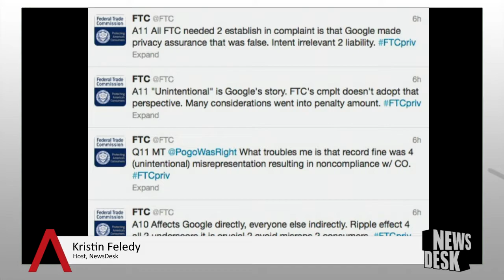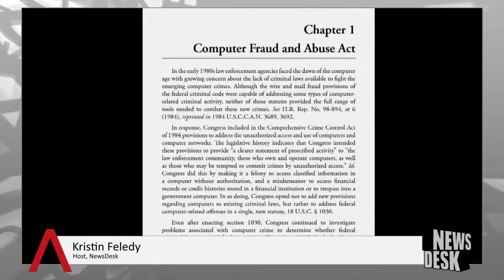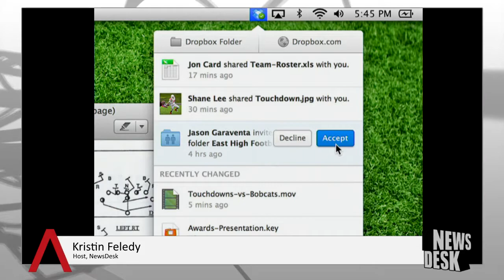Google Now to iOS, Amazon Prime Paying Off and CFAA Under Fire - SiliconANGLE News Roundup